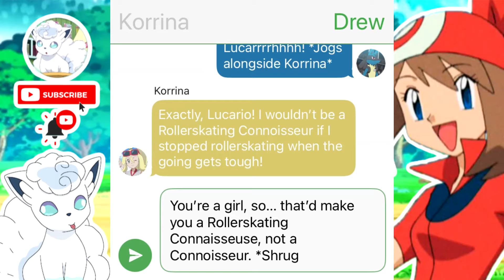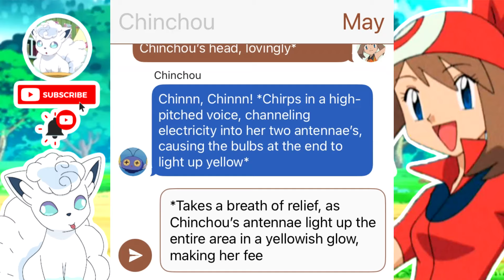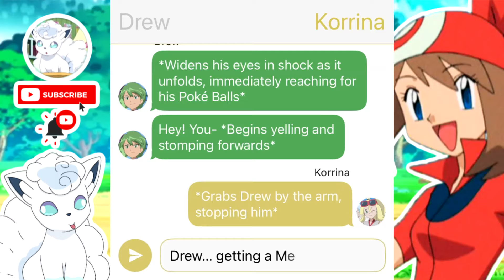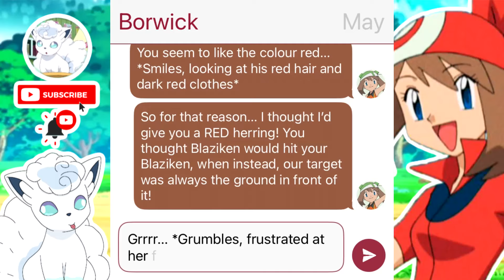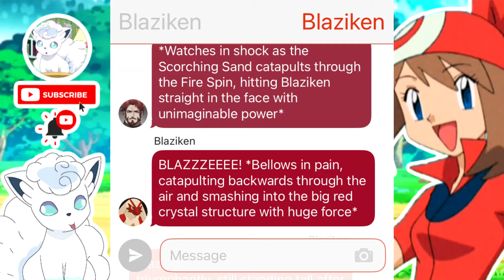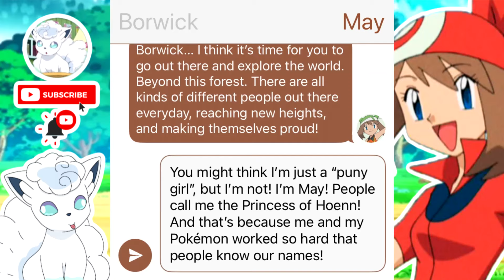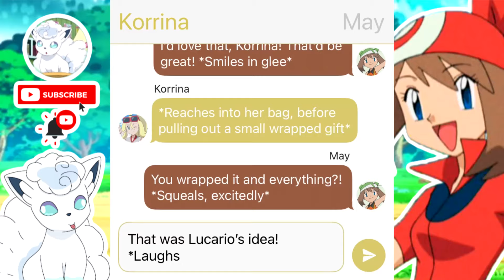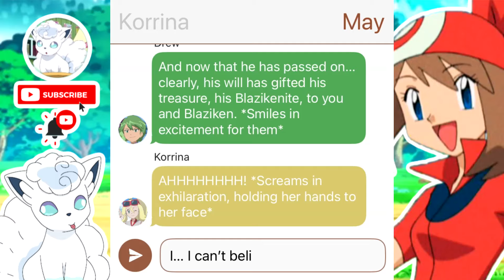May & Blaziken's MEGA EVOLUTION TRIAL.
The Hoenn Grand Festival is coming, and it's time for May to reach new heights to bolster her chances of winning... MEGA EVOLUTION!

AmourShipping SatoSereShipping Ash loves Serena Serena loves Ash Ash Serena Love Amour Satosere ContestShipping May X Drew, May Drew Shipping, PearlShipping PokeShipping AdvancedShipping AlohaShipping RocketShipping NegaiShipping
Greninja replaced, Ash-Greninja replaced, new Pokemon Journeys opening theme, Ash Aura Sphere
Aura Burst Lucario, Aura Lucario, Ash-Lucario Bond Phenomenon
Top 5 Pokemon Ash Ketchum Owned, Top 10 Pokemon Ash Ketchum, Top 10 Pokemon, Top 5 Pokemon, Goh, Gou, Top 5 Pokemon Satoshi, Top 10 Pokemon Satoshi, Top 5 Pokemon Ash Ketchum, Top 10 Pokemon Ash Ketchum
JN146 JN147 HZ001 HZ002 HZ055 HZ056 HZ057 HZ058 HZ059 HZ060 HZ061
The Rainbow and the Pokémon Master!
はじめての雪！ホッホッゲー！！
The First Snow! Ho Ho Ga!!
響け魂！ライムへの挑戦
Let Your Soul Resonate! A Challenge to Lime
ホゲータとぼくの歌
Me and Hogator's Song
氷の戦い！冷たい瞳のグルーシャ
Battle of Ice! The Cold-Eyed Grusha
Pokemon Scarlet and Violet Episode 60 English Subbed
Pokemon Scarlet and Violet Episode 60 English Sub
Pokemon Scarlet and Violet Episode 60 English Dub
Pokemon Scarlet and Violet Episode 60 English Dubbed
Ash VS Leon full episode
Pokemon Horizons Preview Trailer
Pokemon 2023 Preview Trailer
Pokemon Horizons Episode 61 preview trailer
Pokemon Horizons PV
Pokemon Horizons Special Preview Trailer
Pokeferlax, Pokeflix, Pokeflax, Pokefalax
(Pokemon TextingStory, AmourShipping)